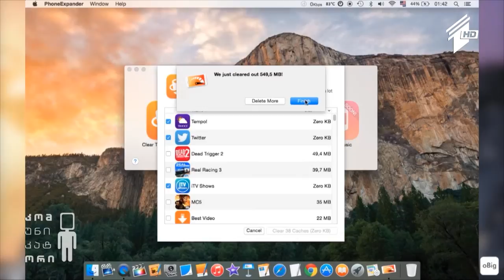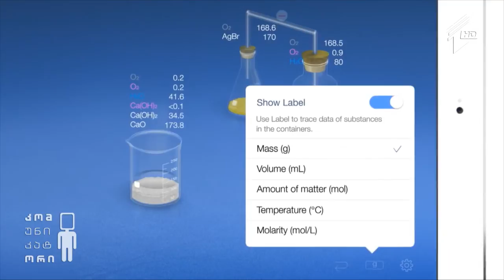Skype-ის სათარგმნი პროგრამის ტექსტური ვერსია 50 ენისთვის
19 მაისი, 2015
Skype-ის სათარგმნი პროგრამის ტექსტური ვერსია 50 ენისთვის; ახალი პროგრამა უსარგებლო ფაილების წასაშლელად; Chemist - ვირტუალური ლაბორატორია